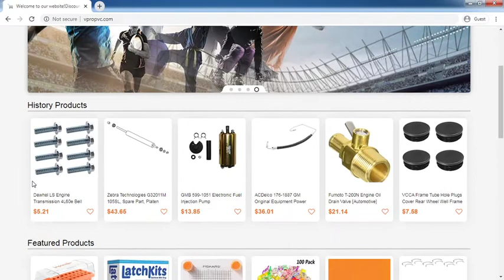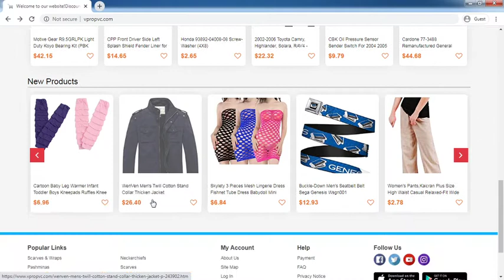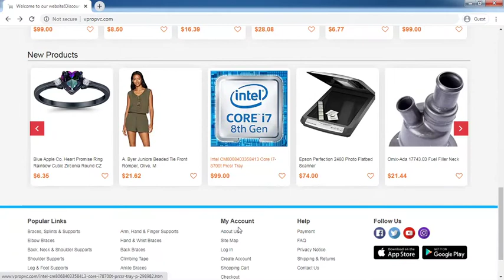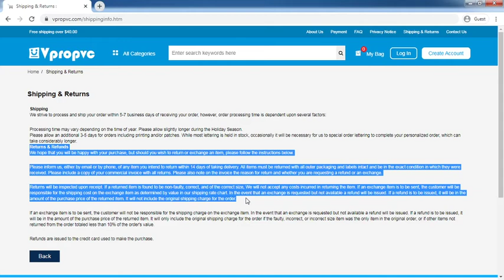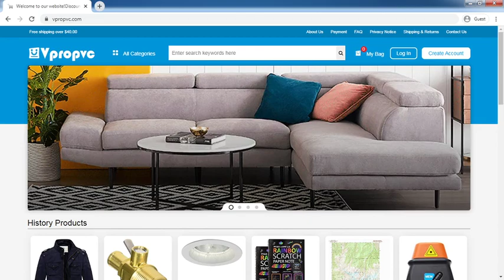Vpropvc.com Review: Vpropvc.com Website Tour Video - [ReviewsOffers.com]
Vpropvc.com Review: Vpropvc.com Website Tour Video. Write your reivew on comment box or visit below website [ReviewsOffers.com] for add your reviews.